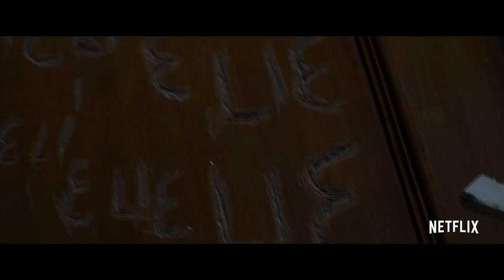ELI Bande Annonce VF (2019) Netflix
ELI Bande Annonce VF, film en français en Octobre sur Netflix.